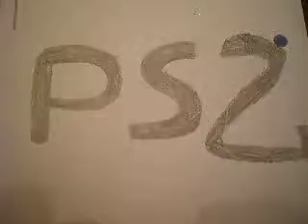vote for a Tom and Jerry in War of the Whiskers